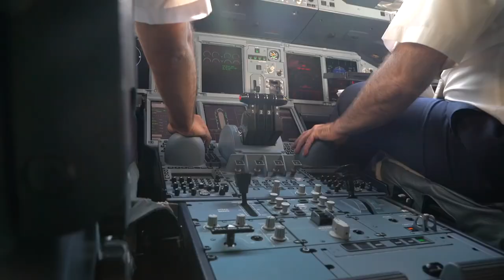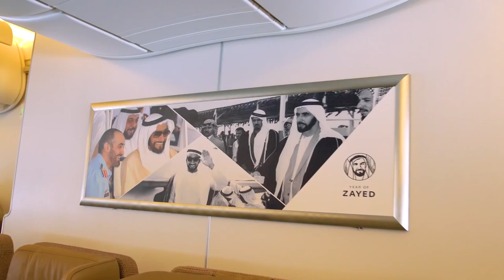Should Etihad Retire Their A380 Fleet?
There’s unanimous agreement that Etihad are seriously in trouble. As the airline executes many methods to reduce their debt and spending cost, we’ll discuss the possibility of the airline retiring their A380 fleet, to aid them in their dire situation.

Navgeek Aviation